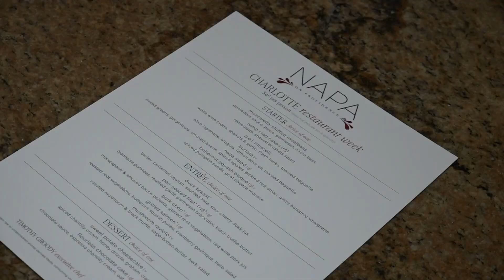Queen's Feast is underway in the Queen City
Charlotte restaurant week, better known as Queen's Feast, is now underway.

From Jan. 20-29, over 90 restaurants from 9 counties in and around Charlotte will be participating in the event.

Charlotte restaurant week is taking place as inflation continues to hit the food industry and restaurants are still recovering from pandemic losses. Local businesses are hopeful Queen's Feast could help their bottom line.

“It gives us a chance to bring in people who may not come here,” said Timothy Groody, the executive chef at Napa on Providence.

Napa on Providence provides customers with a 'taste of Napa Valley'. It's just one of the many different restaurants participating in this year's Queen's Feast.